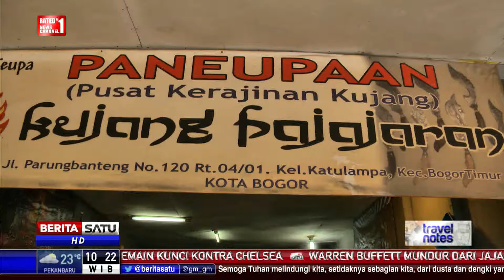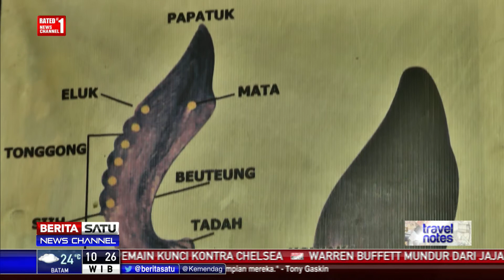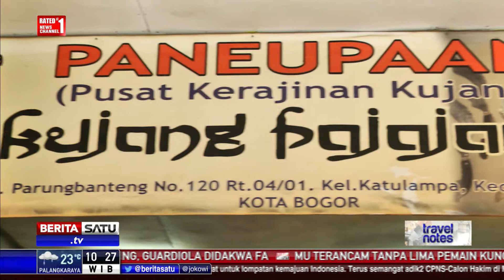Travel Notes: Kujang Pajajaran #3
Kota Bogor dahulu bernama Buitenzorg. Jaraknya 59 kilometer jadi Jakarta. Nama tersebut adalah pemberian dari orang Belanda yang artinya tempat yang damai, jauh dari hiruk pikuk. Simbol kebanggannya adalah tugu kujang. Travel Notes kali ini akan melihat langsung cara melestarikan senjata tradisional Jawa Barat Kujang.

Facebook.com/BeritaSatuTV
Youtube.com/BeritaSatu